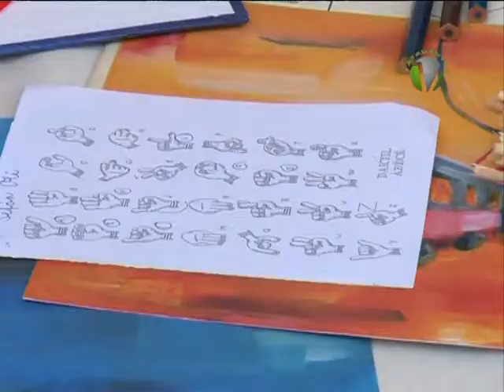Esélyegyenlőségi Napot rendeztek már harmadik alkalommal Tatabányán a Fő téren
Immár harmadik alkalommal rendezték meg Tatabányán a Fő téren a Városi Esélyegyenlőségi Napot. A rendezvényen a fogyatékkal élők városban működő szervezetei mutatkoztak be az érdeklődőknek.